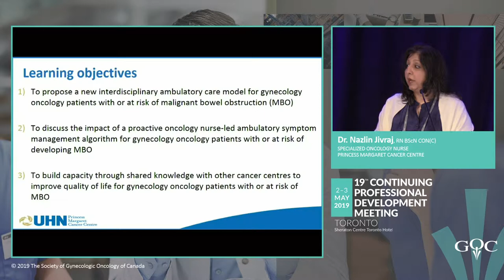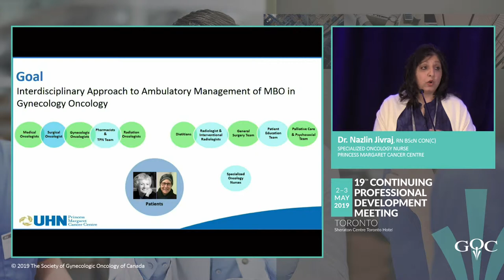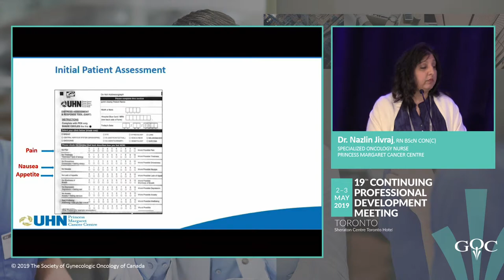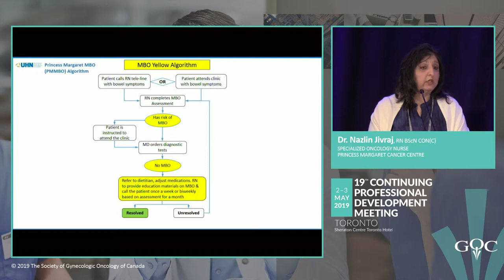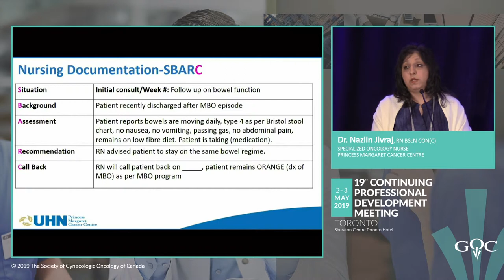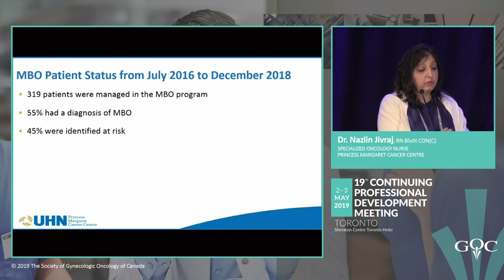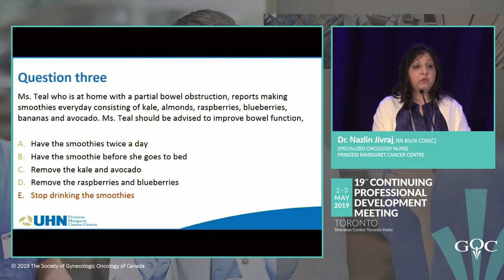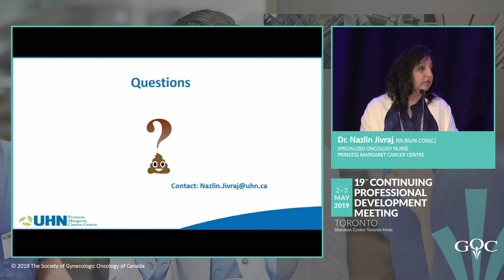Approach to Management of Malignant Bowel Obstruction - Nazlin Jivraj, RN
This presentation is part of a series of lectures given at the GOC’s 19th Annual Continuing Professional Development Meeting that took place in Toronto, ON from May 2nd to May 3rd, 2019.

Learning objectives of this presentation:
1. To propose a new interdisciplinary ambulatory care model for gynecology oncology patients with or at risk of malignant bowel obstruction.
2. To discuss the impact of a proactive oncology nurse-led ambulatory symptom management algorithm for gynecology oncology patients with or at risk of developing malignant bowel obstruction.
3. To build capacity through shared knowledge with other cancer centres to improve quality of life for gynecology oncology patients with or at risk of malignant bowel obstruction.

In good faith, this work contains the fair dealing of copyrighted and non-copyrighted images and videos from the public domain and the web for non-commercial and non-profit educational purposes. This work is distributed free of charge. The author has neither monetized this work nor sought any profit from its distribution. Under the Canadian copyright law, allowance is made for fair dealing for purposes such as criticism, comment, news reporting, information, teaching, scholarship, and research. Fair dealing is a dealing permitted by copyright statute that might otherwise be infringing. Non-profit, educational and personal use tips the balance in favour of fair dealing. This work contains original work of commentary and critical analysis. Quotations are attributed to the original authors and sources.